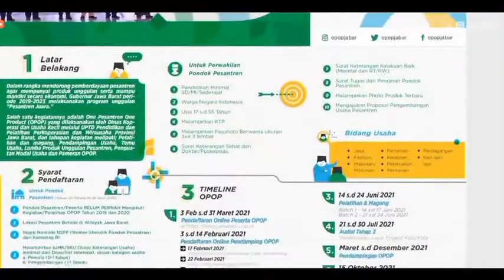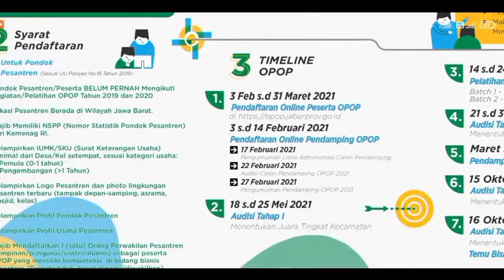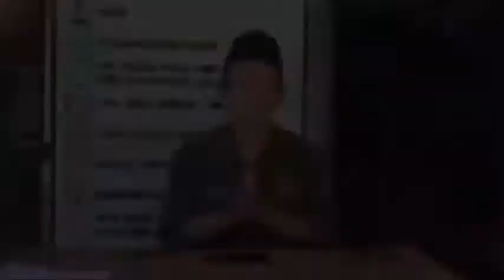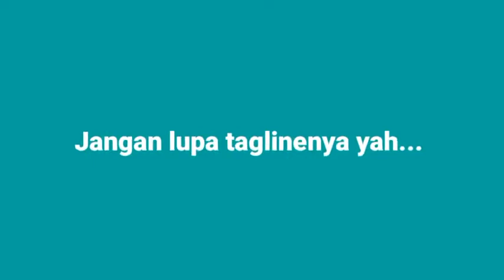34802021 | AL MUFLIHIN | KAB CIREBON | TAHER AFANDI | PETERNAKAN | SCALE UP